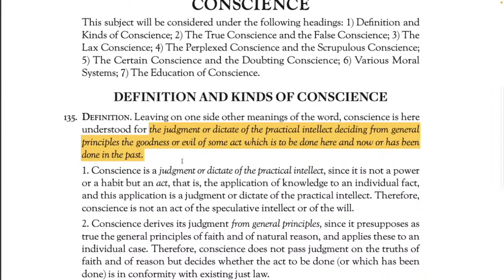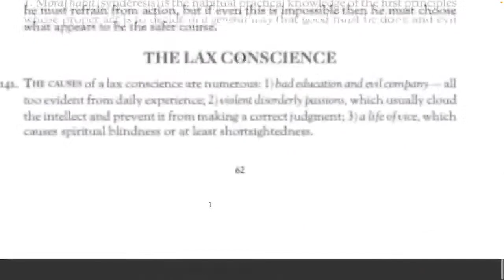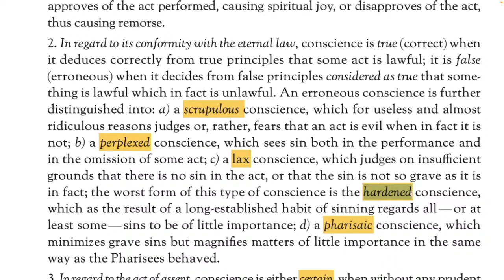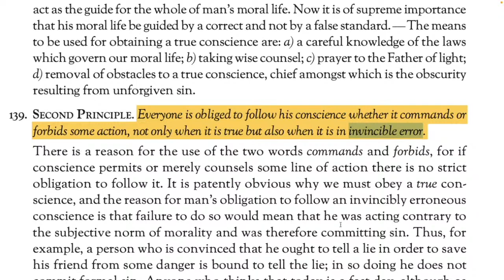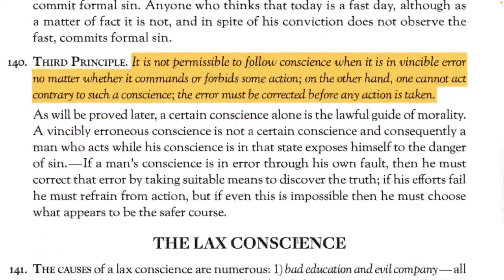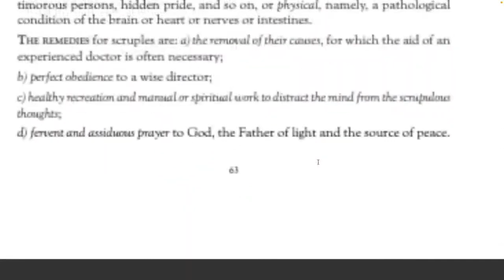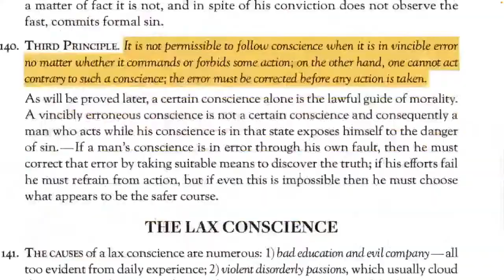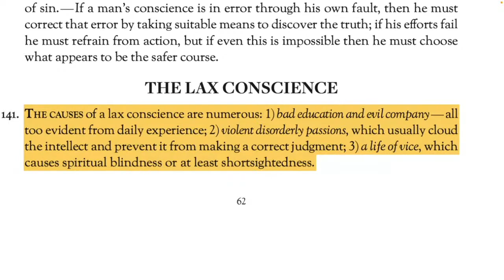The SSPX Conscience [PREVIEW]